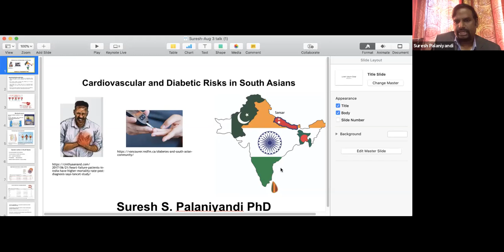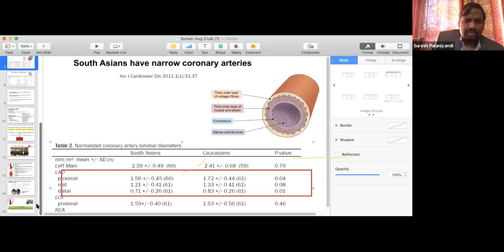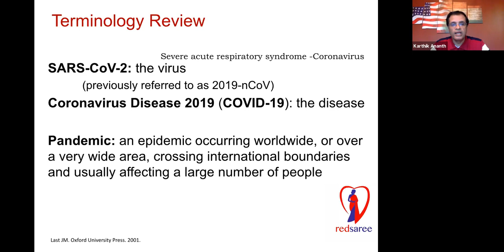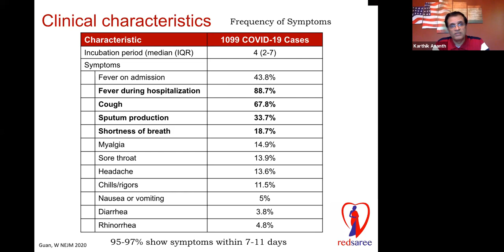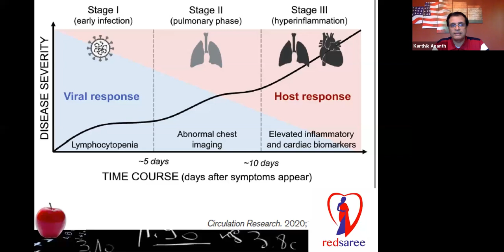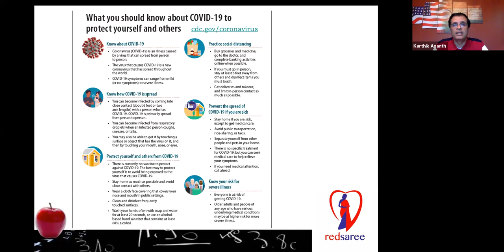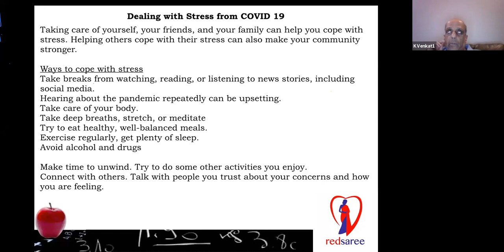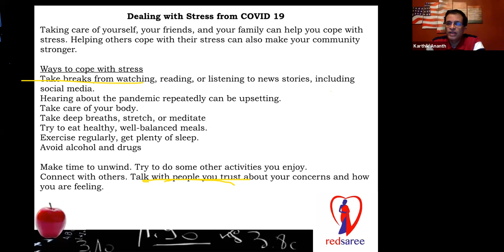MTS 2020 - Heart diseas risks in South Asian-Indians: an update with COVID19